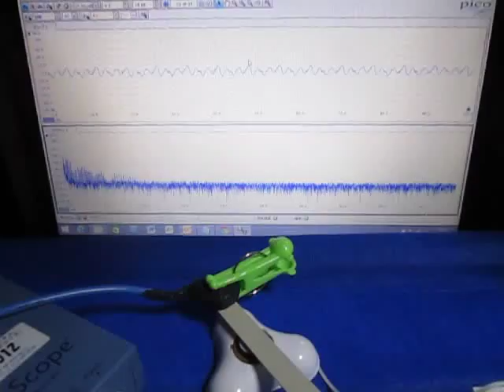超音波‹応用›実験 Supersonic wave experiment